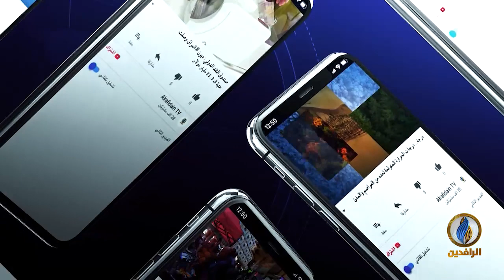بيت_القصيد | مع الشاعرة السورية ريمان ياسين